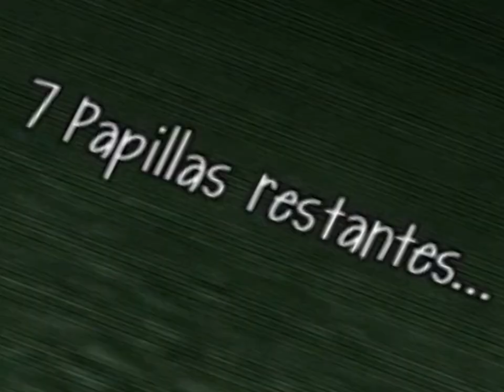ESCALOFRIANTE 🥣 Slendytubbies 3 #17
💀 Jugando al Slendytubbies 3, el juego de los teletubbies malditos.

Saludos!